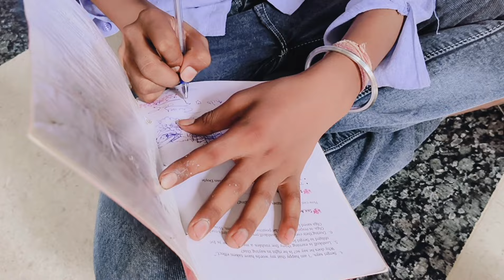लड़ाई करना पड़ा भारी//दूसरी औरत पर उंगली उठाना ठीक नही है